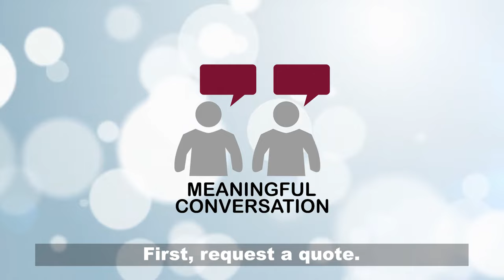ADA Restroom Trailer + 2 Station | Comfort Beach Series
The ADA Portable Restroom Trailer + 2 Station | Comfort Beach Series is the most popular ADA unit rented in America, and features a hydraulic lift system that allows the entire trailer to lower to the ground with a push of a button!

This popular floorplan contains a men’s suite, women’s suite, and a unisex ADA suite. The men’s and women’s suites each include a water-saving china flushable toilet, wall-to-wall lockable vanity with solid surface countertops, undermount sink and metered faucets, large shatterproof framed mirror, and in-counter wastebasket. The men’s suite also includes a water saving urinal.

The ADA-compliant unisex suite includes 1 wheelchair-accessible sink, faucet, and door handle; and china flushable toilet with mounted push button control module. This suite allows for a full 360 turning radius for wheelchairs, assistance grab rails, and fold up exterior ramp.

The trailer also features a smooth mar resistant laminated interior, insulated walls and 1 piece ceiling with built-in air supply and return. This trailer is fully climate controlled, with a low profile 9MBTU roof mounted air conditioner, 5600 BTU heat strips, and a 2.5-gallon electric water heater.  Abundant LED porch lighting at each entry door and 1-piece non-skid rubber flooring ensures a safe entry/exit no matter what time of day or night.